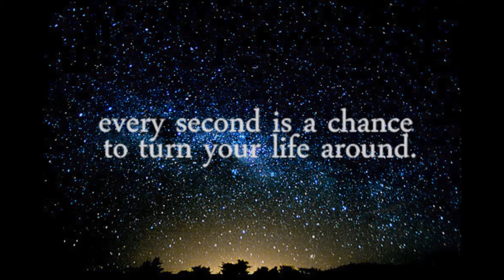NYNE LYVES- "STRAY CAT, LONE WOLVES, HERMIT CRABS."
This is the first single of my next tape I'm making. The beat was FREE USE off youtube, this is a NON-PROFIT project. I will make no money. The producer is pretty awesome, I will feature a few from them for sure. All lyrics written & Performed by me: Nyne Lyves aka Natasha Carter. 2016.